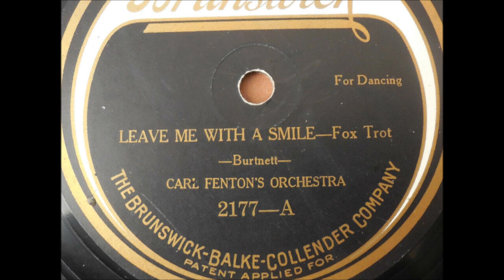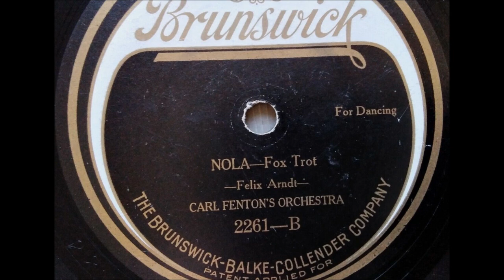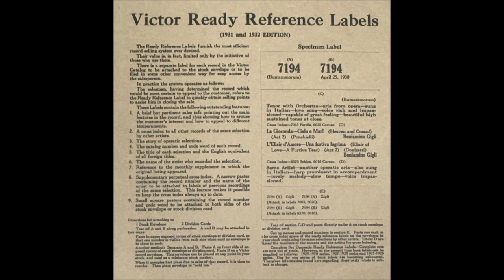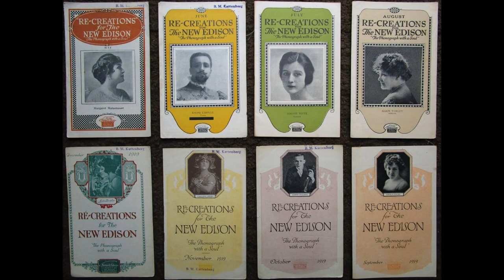Carl Fenton's Orchestra "Love Sends A Little Gift Of Roses" 1923 = Leslie Cooke & John Openshaw song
Carl Fenton's Orchestra

"Love Sends A Little Gift Of Roses"

Song by Leslie Cooke & John Openshaw

Brunswick  2392

1923

"Carl Fenton" was a recording name used by Walter Haenschen, who was born on November 3, 1889.

Walter Gustave ("Gus") Haenschen's own name was ill-suited for commercial records. German names were not likely to sell dance records in America immediately after World War I (loosely translated, the German name "Haenschen" means "little chicken").

Moreover, "Haenschen" was difficult to spell and pronounce.

Talking Machine World at various times gave his name as Haenchen, Hanschen, and Henchon.

During his long career, Haenschen did not use the name Carl Fenton except from 1920 to 1927 as a simple name to put on record labels.

In 1973 he was interviewed by Cecil Leeson (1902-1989), a concert saxophonist who in the 1970s taped conversations with musicians who had been active a half century earlier.

Haenschen explained that when searching for a suitable recording name at the beginning of his tenure with the Brunswick-Balke-Collender Company, he thought of the town Fenton, Missouri, which is on the Meramec River and near his hometown, St. Louis.  The name was randomly picked.

He told Leeson, "How do you find a name?  Just pull it out of a hat."

He recalled that "Carl" may have been suggested by "the girls in the [Brunswick] office...somebody thought it sounded good."

A skilled pianist, he made private records with other St. Louis musicians a few years before working for Brunswick.  A single-sided disc in Columbia's Personal Record series is "Sunset Medley" (60782) played by W. Gus Haenschen on piano and T. T. Schiffer on drums, the date May 1916 printed on the label.

Another selection from this session is "Country Club Melody" (60781).  Later in 1916, W. G. Haenschen's Banjo Orchestra recorded at least four titles in the Personal Record series: "Honky Tonky" (61068), "I Left Her On The Beach" (61069), "Maple Leaf Rag" (61070), and "Admiration" (61071).  The label for the disc featuring W. H. Tyers' "Admiration" states, "Made by W. G. Haenschen's Banjo Orchestra, St. Louis, MO."  "Fox-trot" is added under the title.

The four titles were possibly cut in early September 1916 when Haenschen and his musicians were in New York City to make test records for the Victor Talking Machine Company (nothing was issued by Victor).

Page 52 of the August 1916 issue of Talking Machine World includes an article about Haenschen, then a manager of the Victrola department of a prominent St. Louis store.

The article refers to records made by Haenschen, and these are probably the ones made in May 1916: "Another feature of Mr. Haenchen's [sic] business career is that he sells records made by himself.  Recently he and a part of his orchestra had several records made by the Columbia personal service department and he has had quite a run on these.

They are chiefly his own compositions, several of which have enjoyed good sale throughout the country."  The article states that he was "the newest recruit to the talking machine selling game in St. Louis...he is manager of the Victrola department of the Vandervoort Music Salon."

The January 15, 1920, issue of Talking Machine World again identifies Haenschen as a composer: "He has composed several songs, one of which was the sensation of the 1914 Follies, where it was known as 'Underneath the Japanese Moon.'"  The song was recorded by a few artists in 1914, including Irving Kaufman (Victor 17699).

In 1919, Brunswick executives judged the time ripe for the company to introduce its own discs in the American market.  The huge Brunswick-Balke-Collender Company was famous as a maker of billiard and bowling products; in 1916 the company entered the talking machine industry only as a maker of phonographs.

Haenschen was hired to manage the Popular Records Department.  Frank Hofbauer, who had earlier worked for Edison, was director for recording rooms, located on Seventh Avenue between 51st and 52nd Streets.  Walter B. Rogers was General Musical Director.

Haenschen later recalled in his 1973 interview being offered the position around July 1919: "I went into the Navy and I was away for almost two years and when I came back I was met in New York by the head of the Brunswick group and was offered the job."

He led Brunswick's house band consisting of studio musicians, with personnel varying from session to session, and his group of musicians was among the first to record for Brunswick, cutting sides in October 1919.

"Karavan" and "Romance" were issued in 1920 on Brunswick 2011, one of the first in Brunswick's popular music series, which began at 2000.  "La La Lucille" and "My Cuban Desire" were issued on Brunswick 2012.

He lived in Norwalk, Connecticut, and died on March 27, 1980, in nearby Stamford Hospital.

He was survived by his wife and three children.

He is buried in the New Canaan Cemetery in New Canaan, Connecticut.